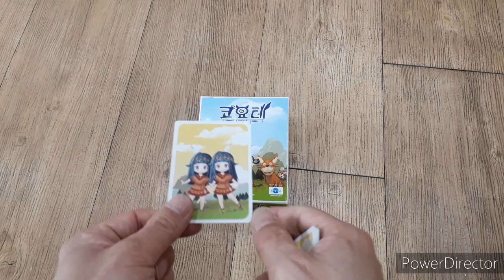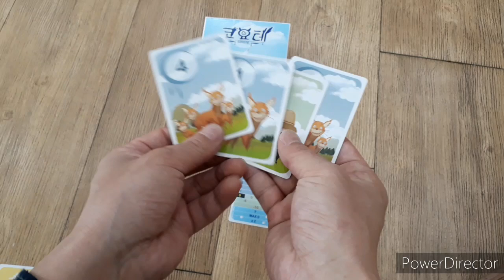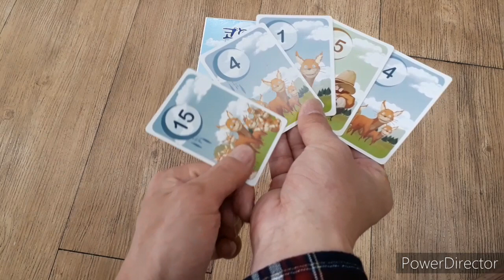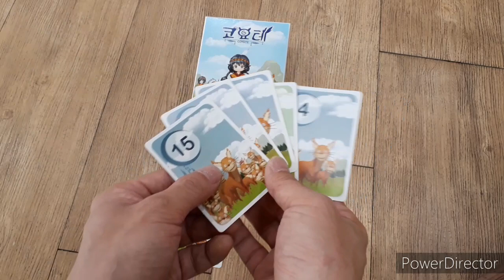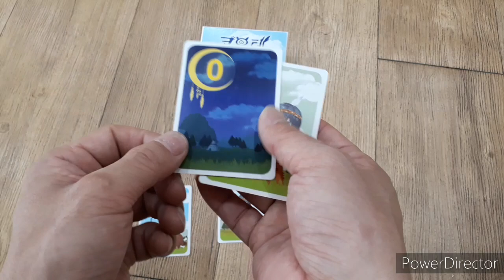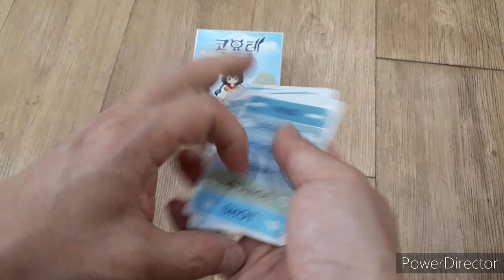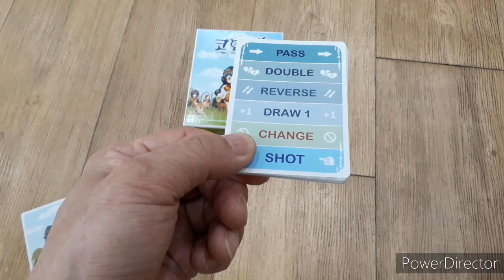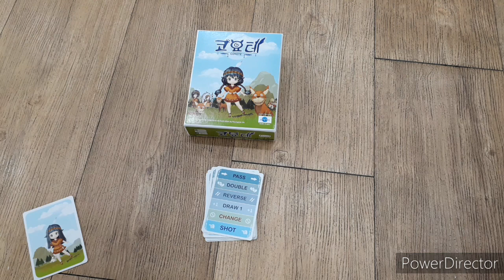Coyote boardgame/ 코요테/ card game/ 카드게임/ 연산/ 예측/ 3~10인